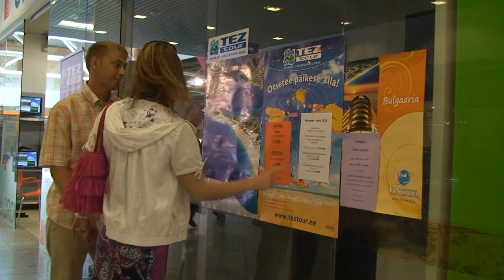Предсвадебные истории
Готовимся к свадьбе 7 августа 2010